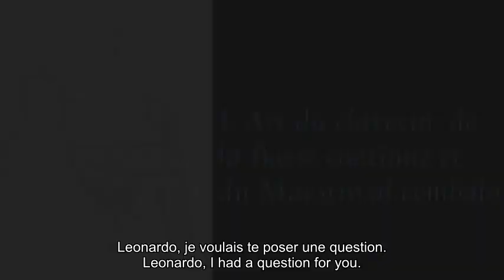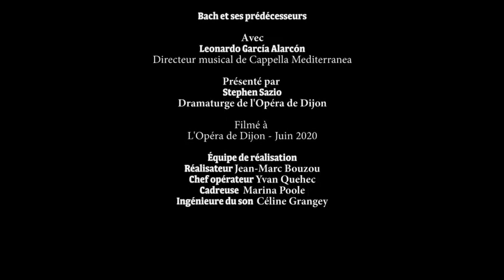Leonardo García Alarcón : The art of harpsichord, of the basso continuo and the maestro al cembalo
Oɴ sᴇ ʀᴇᴛɪᴇɴᴛ sᴏᴜᴠᴇɴᴛ ᴅᴇ ғᴀɪʀᴇ ᴅᴇ ʟᴀ ᴛʜᴇ́ᴏʀɪᴇ ᴀᴘᴘʟɪǫᴜᴇ́ᴇ sᴜʀ ʟᴇ ʀᴇ́sᴇᴀᴜx. Cᴇ ɴ'ᴇsᴛ ᴊᴀᴍᴀɪs ʟᴇ ʙᴏɴ ᴇɴᴅʀᴏɪᴛ, ʟᴇ ʙᴏɴ ᴍᴏᴍᴇɴᴛ. ᴘᴏᴜʀᴛᴀɴᴛ ᴊ'ᴀɪ ᴇɴᴠɪᴇ ᴅᴇ ᴘᴀʀᴛᴀɢᴇʀ ᴄᴇᴄɪ ᴀᴜ sᴜᴊᴇᴛ ᴅᴇ ʟ'Aʀᴛ ᴅᴜ Cʟᴀᴠᴇᴄɪɴ, ᴅᴇ ʟᴀ Bᴀssᴇ Cᴏɴᴛɪɴᴜᴇ ᴇᴛ ᴅᴜ Mᴀᴇsᴛʀᴏ ᴀʟ Cᴇᴍʙᴀʟᴏ.

Il n’était pas question de parler de “numéros” lors des entretiens avec Stephen Sazio présentant les différents programmes d'après confinement à l’Opéra de Dijon en mai dernier.
Ses questions m’ont cependant naturellement conduit directement vers le sujet.
Je crois que cela peut intéresser mes élèves et les élèves de mes élèves.
Je proposerai d'autres vidéos de cette série prochainement. L'une sur les intervalles composées et extraordinaires chez les musiciens allemands du XVIIIe. L'autre étant un “compendium” des nouvelles inventions intervalliques chez les Madrigalistes italiens au XVIe siècle dès 1530